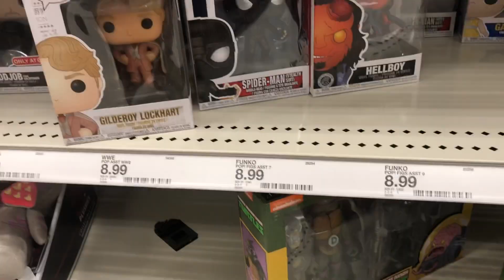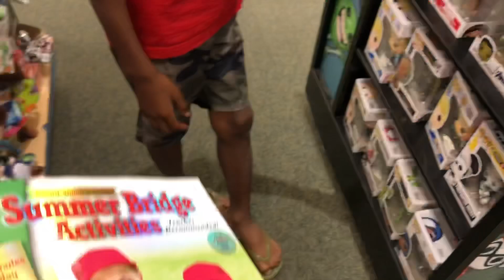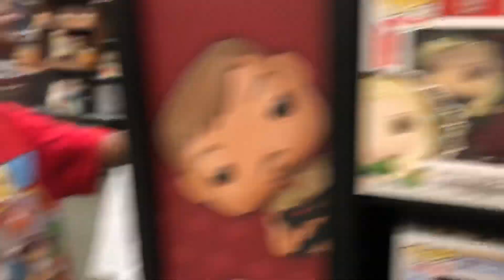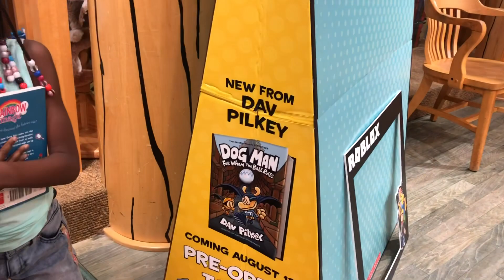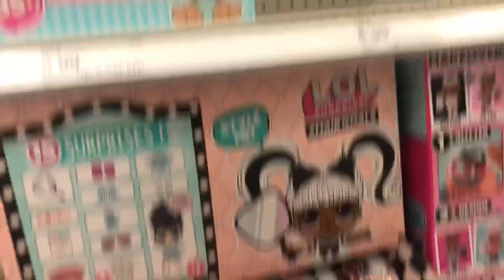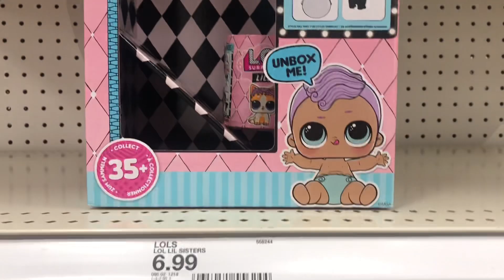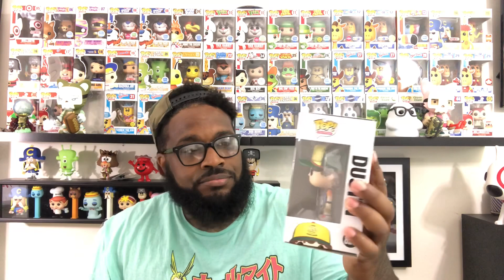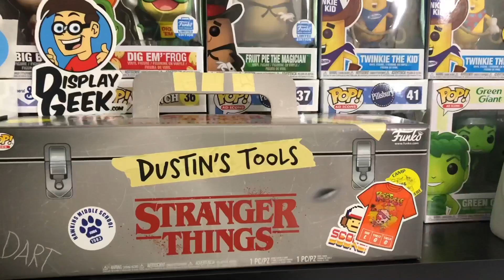Stranger Things Funko Pop Hunt!!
On the hunt for the Target Exclusive Dustin Funko Pop and T-shirt combo. Also searching for the ever elusive Spider-Man Far From Home exclusive Dark Berry Dr. Pepper.. Have you watched Season 3 Stranger Things, have you tried the new Dark Berry Dr Pepper? Let me know what you think..